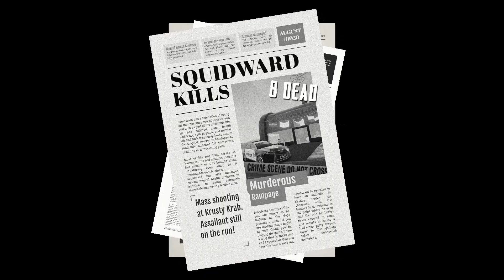SQUIDWARD SNAPS AND WANTS TO TORTURE YOU | Sinister Squidward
Squidward has had enough and is out on a murderous rampage. You play as Sandy and must do all you can to save Spongebob and Patrick in this horror game based on the hit animated show.